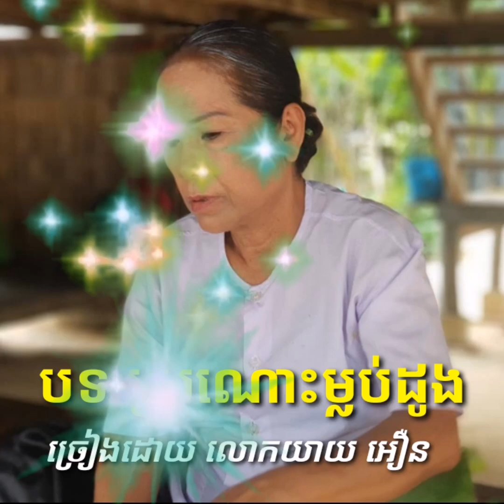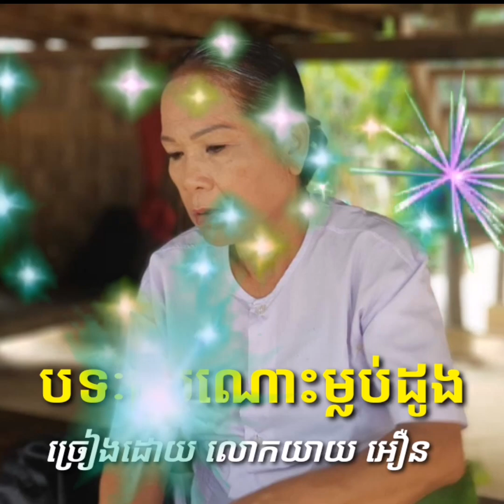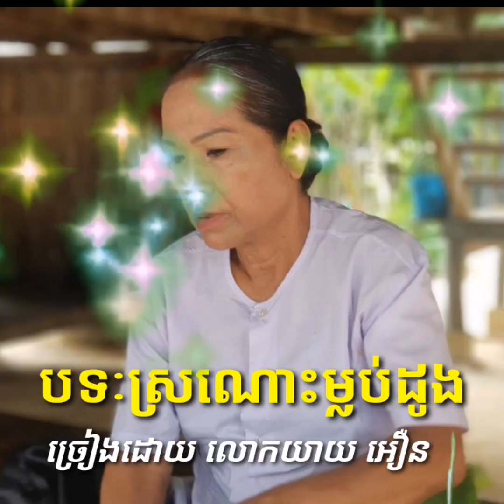បទ៖ស្រណោះម្លប់ដូង-ច្រៀង៖លោកយាយ អឿន អ្នកកំប្លែងជើងចាស់